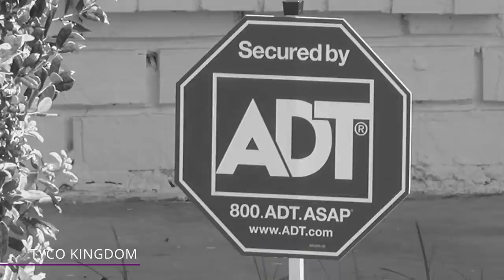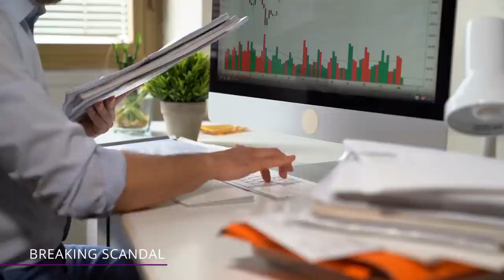They Stole Company Money to Have MILLION Dollar Parties!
How did these CEOs steal millions from their own company to fund their lavish lifestyles? Find out in this video!

Horrible Bosses
For the people working at Tyco International during the early 2000s, their horrible boss experience took it to a whole new level. In 2002, Tyco’s CEO, Dennis Kozlowski, and his right-hand man were caught with their hands in the company cookie jar.

Humble Beginnings
Kozlowski wasn’t always a high-flying millionaire pulling off elaborate corporate fraud in his spare time.

Tyco Kingdom
The ‘80s were a time for Tyco to regroup and reorganize. Kozlowski saw this as an opportunity to prove his worth in the growing company, climbing up the management ranks.

Opulence
Dennis Kozlowski started living it up. He spared no expense as he reveled in the opulent lifestyle his salary afforded him. However, it was the company fitting the bill for his out-of-control spending, not Kozlowski himself.

Tyco Acquisitions
Even with Kozlowski’s reckless spending, he helped turn Tyco into a billion-dollar enterprise. Just when it seemed like the Tyco tidal wave couldn’t be stopped, the company showed signs of splitting at the seams.

Breaking Scandal
As if the company’s massive debts weren’t enough of a financial burden, Tyco was about to be embroiled in a massive corporate scandal involving their big-spending CEO. Apparently, Kozlowski was stealing money directly from the company, not only in the form of luxury homes and ridiculous parties, though.

Tyco Trial
They were brought to trial in 2004, but a bizarre incident involving one of the jurors allowed Kozlowski and Swartz to get off scot-free, at least for the time being. A jury member appeared to make an “OK” sign to the defense team as she walked past them, and the public quickly interpreted this as a show of solidarity between Kozlowski and a woman tasked with objectively judging him.

Freedom
In January of 2014, the disgraced CEO was set free through a work-release program. He started volunteering for The Fortune Society, a non-profit that works with ex-inmates as they transition back into the outside world.